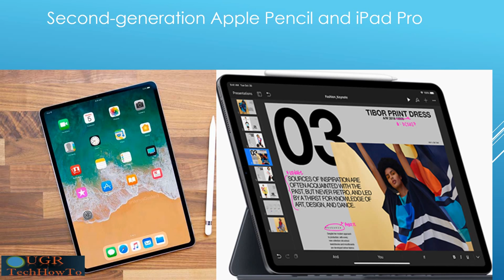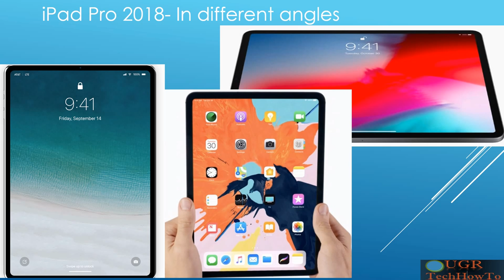New iPad Pro (2018)- Specks and Features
The video shows the latest iPad Pro 2018 October release with full details.

Smash the bell button.